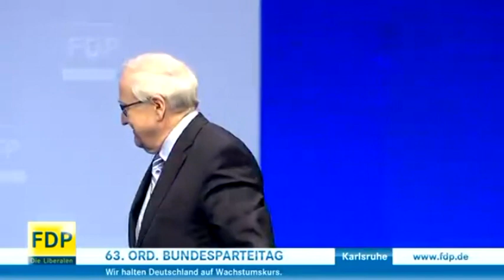"Wer hat's gemacht? Wir haben's gemacht!" - Brüderle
Rede des Fraktionsvorsitzenden Rainer Brüderle auf dem Bundesparteitag in Karlsruhe am 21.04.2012.